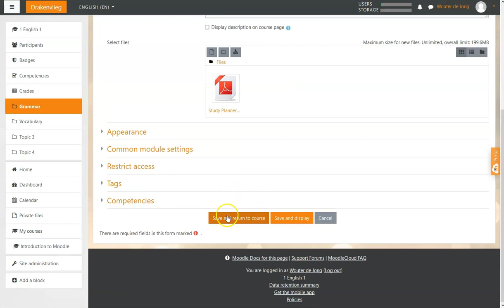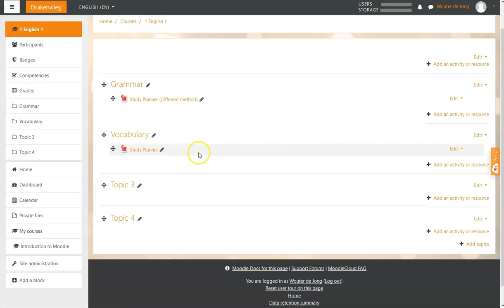Moodle 3.5 - Adding a file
This video has been created by use of Screencast-O-Matic.